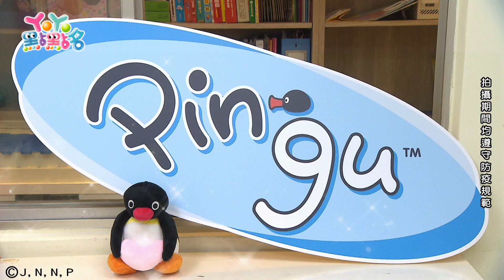【企鵝家族】｜欣光幼兒園 ｜2022.05.12